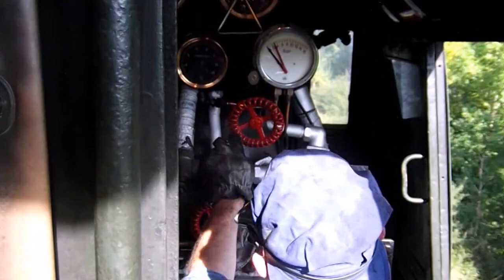En cabine de la 141 R 420 le 21-09-2014